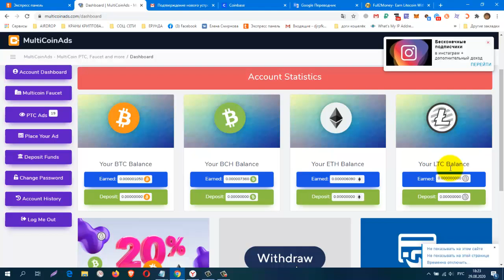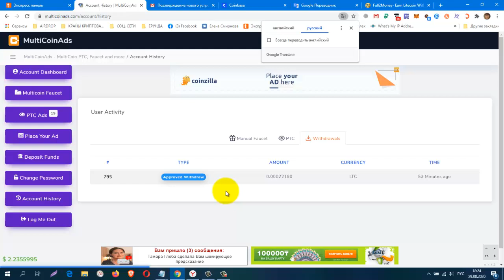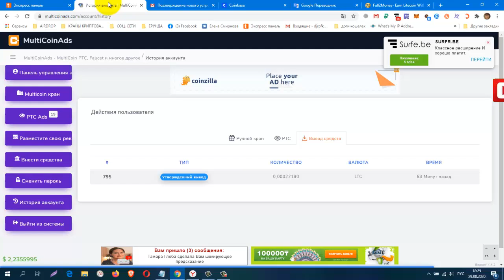Без вложений! Платит! Новый Букс MultiCoinAds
Без вложений! Платит! Новый Букс MultiCoinAds. Платит.
регистрация
КОШЕЛЁК payeer.
Perfect Money (Перфект Мани).
обменник Magnetic Exchange
регистр.
постепенно будут добавляться новые краны.